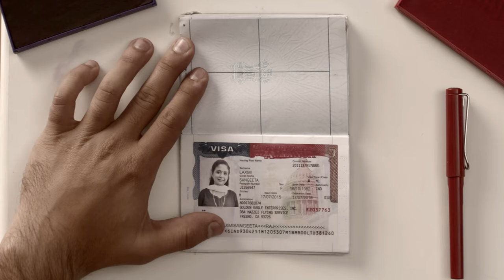Sulekha 4TheIndianinU: The entire story!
Now watch the entire story of what happens when a pampered daughter asks her father for everything. When you are settled abroad, you depend on your aunt or uncle or Bhaiyya or mali (practically anybody) coming from India for all things Indian. Sulekha tells us a cute little story where the pampered daughter learns that its not the only way of getting stuff from India.